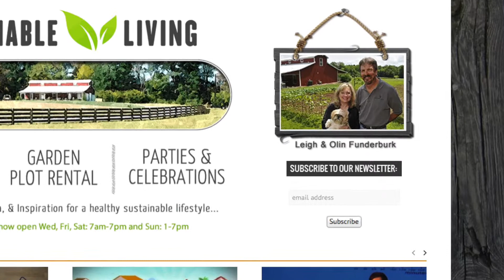Stoney Creek Farm, Olin and Leigh Funderburk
TSU 2014 Farmer of the Year in the category of Innovative Marketing